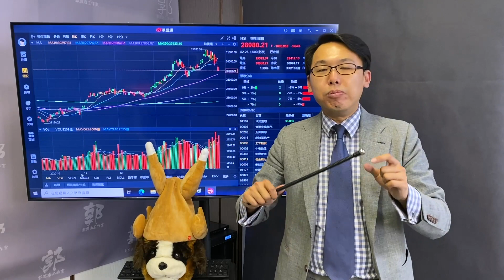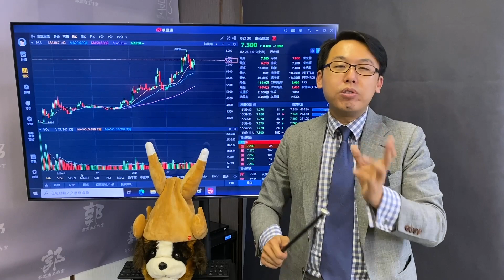【財經快閃講】下週展望、嘉泓物流(2130)《溫傑》2021-02-27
溫傑 光大新鴻基財富管理策略師

溫傑 (比比 )【開卷有益】節目重溫：
⭐ 「智人」靠剷除同類上位成世界統治者？拆解人類由700萬年前走到今天的秘密 《人類大歷史》第1集 - 溫傑
⭐ 每日改變1% 一年可進步37倍 溫傑實測證有效《原子習慣 / Atomic Habits》第2集
⭐ 鬧交都有必勝法？用邏輯去破解對話背後真正意思 李天命哲理新著：《不定名》第3集 - 溫傑

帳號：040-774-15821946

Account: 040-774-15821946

👍🏻讚好Facebook 專頁：
♥️郭思治工作室：
🌎追蹤Instagram：
💪🏻股壇大隻佬－郭sir 郭思治 Kwok.sir：